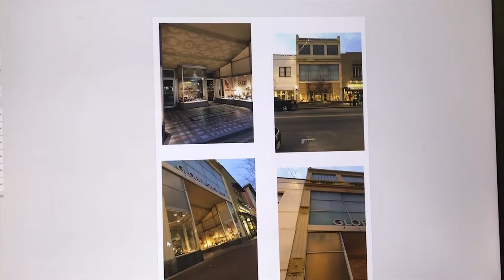VLOG | OOTW + HOW TO STYLE: Fur coat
Hi loves!
Although it's looking like spring in the south now, when I recorded this it was winter LOL but for those of you up north and still have winter weather I hope this helps you out.
I apologize for my appearance in most of the video, this was a very real ootw/ college week in my life!

Intro video done by @Keem Joseph